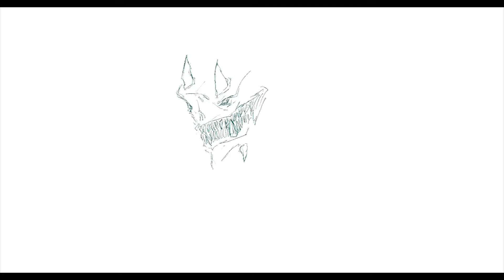Creature Design #08 - Smoking Demon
Hey guys, here is a timelapse video of me drawing this Smoking Demon with procreate.

Haven't been drawing in manga style for quite a while, these type of grey tone black and white still got its charm. The inking method is inspired by "Kaiju No.8", a manga I am recently reading.

you can find more similar video in my channel